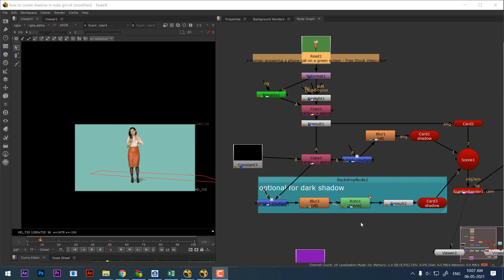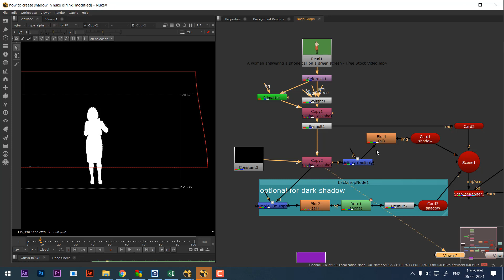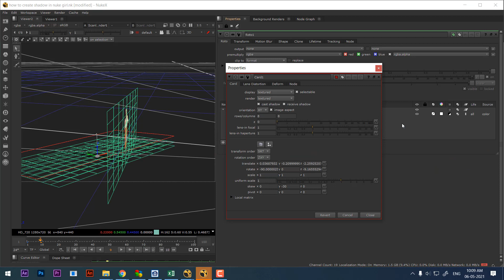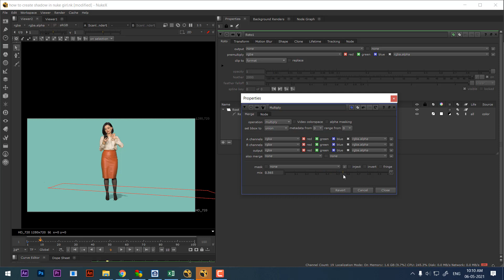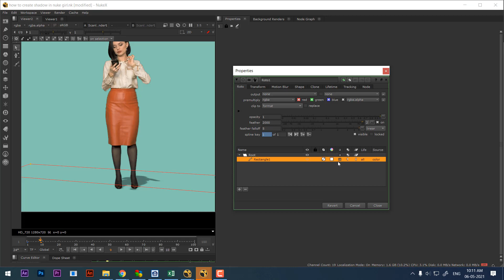how to create shadow in nuke - Greenscreen | shot video